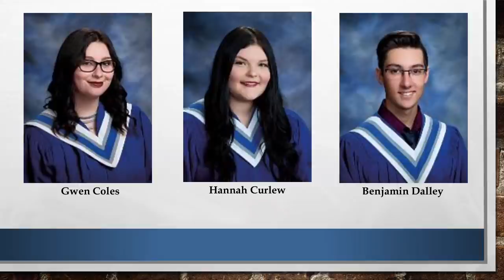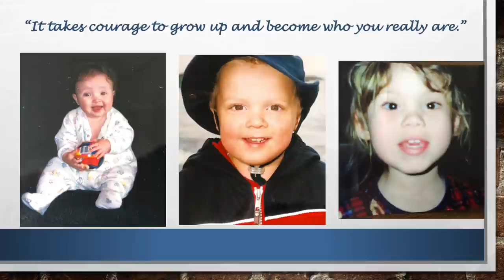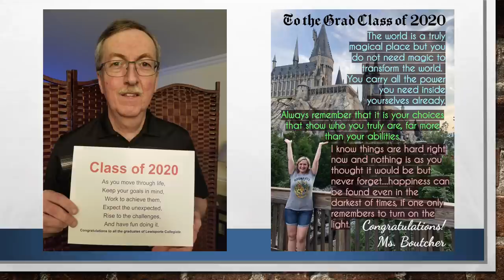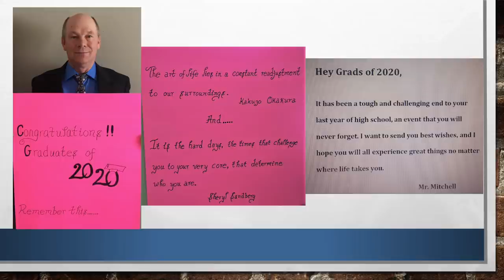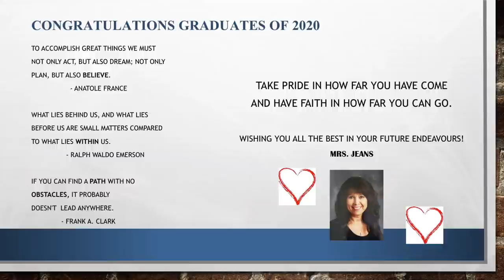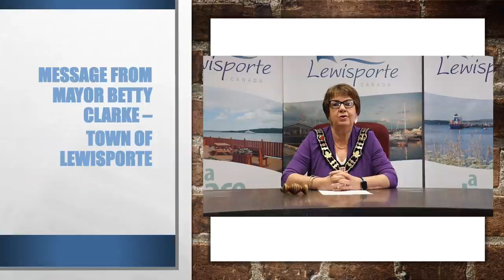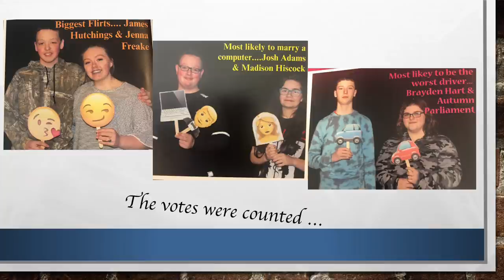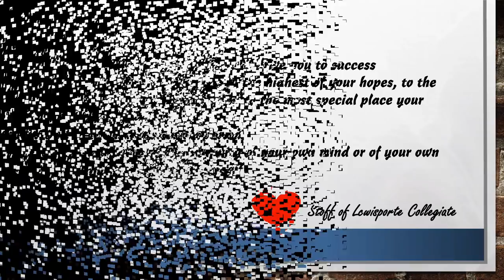LC Grad 2020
Congratulations to the Lewisporte Collegiate Class of 2020.  Enjoy the collection of memories and congratulatory messages.